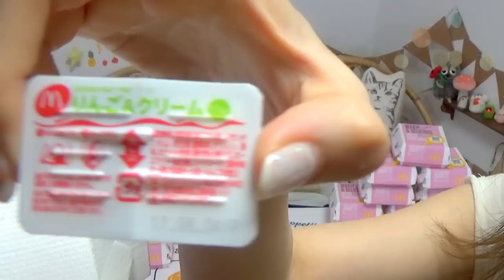【MUKBANG】 210 McDonald's Petit Pancakes ! With 9 Various Flavors [4020kcal] [CC Available]